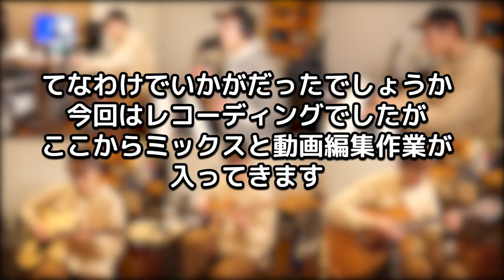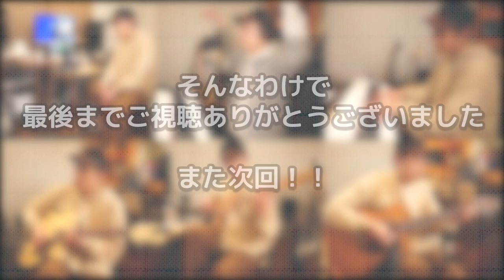【普段見れないレコーディングの裏側を大公開！？】ぼっち演奏動画を作るぞ！！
一人で全部演奏する演奏動画を作ってみます。
「そうやって作ってるのか～！！へぇ～！！」みたいな感じで
のほほんと楽しんで頂ければ幸いでございまする。

でも正直なところ、演奏するよりレコーディングするより
この動画を作るのが時間掛かって一番大変だった(笑)。

ミックス編と動画編集編も作りたいんですけれども、
どうやって紹介しようか悩んでいるのですよね。

何か質問とかリクエストとか、こういう事知りたいなみたいな
要望がありましたらじゃんじゃかコメント頂けると幸いです。

1,000本以上動画がありますので、目的の動画が見つけやすいようにカテゴリ分けしました。

●じゃわ会に入会しませんか？？●
瀧澤へ直接質問やリクエストが出来たり、会員限定の動画や生配信、限定オンラインイベントやプレゼントの実施など特典盛りだくさんなじゃわ会へ参加してみませんか？？詳細は以下の動画をまずご覧くださいませ。